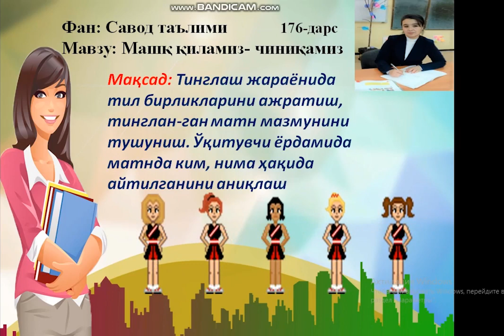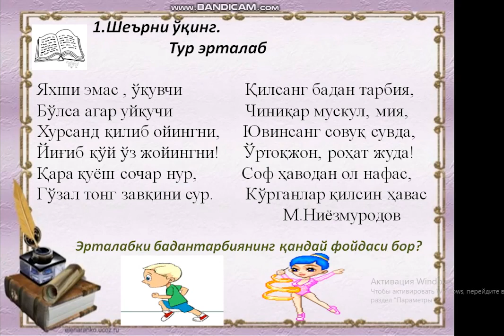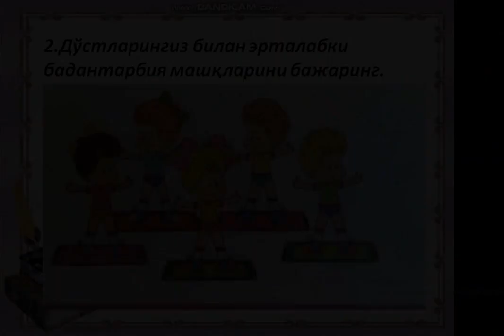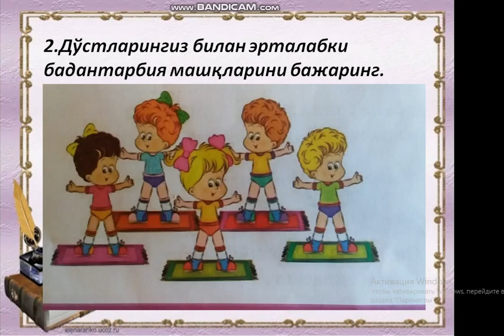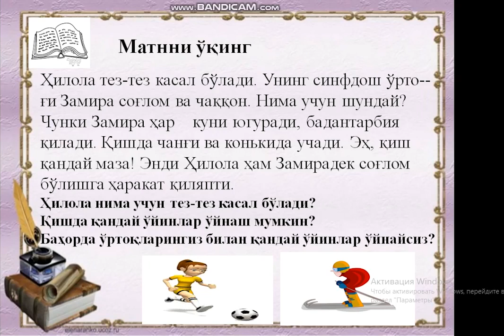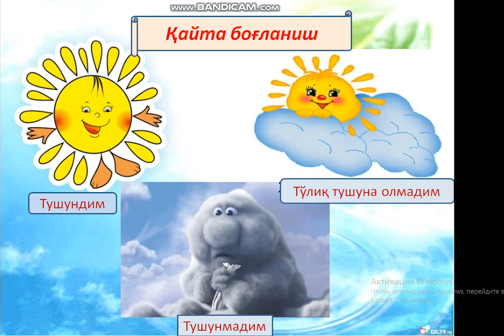1 синф Савод таълими 176 дарс Муаллиф Шукурова Сайяра